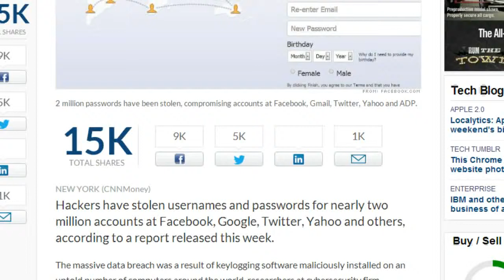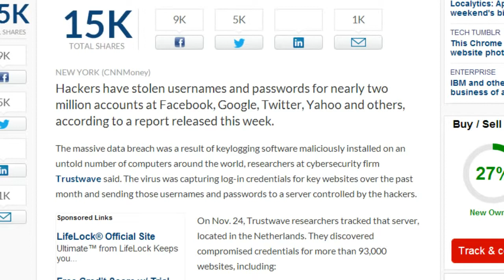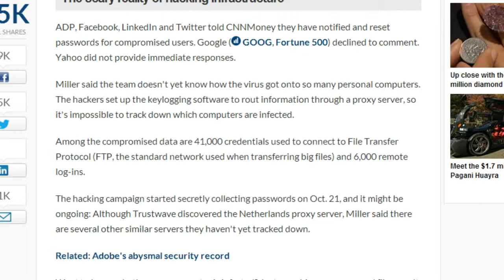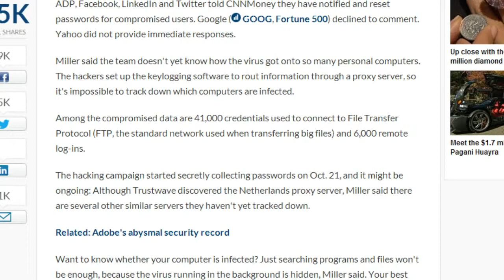Massive Hack! 2 Million Facebook, Google & Youtube Passwords Stolen!